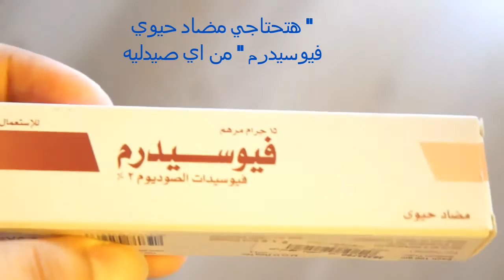التخلص من حبوب البشره في يوم واحد !!!!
من انهارده الحبوب اللي بتفاجانا في المناسبات المهمه احنا ادها